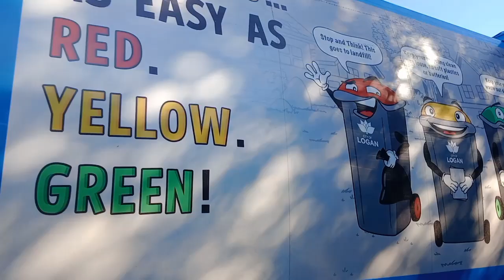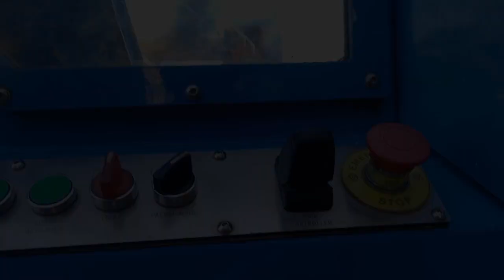622 walk around | Missed the collection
Time 9:32
Date 14/05/24
Truck Number RL00622